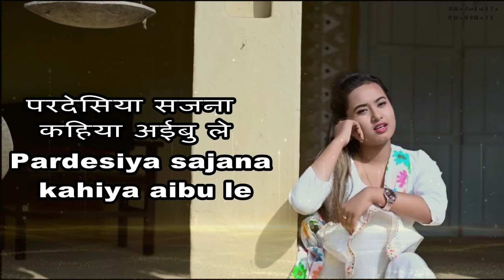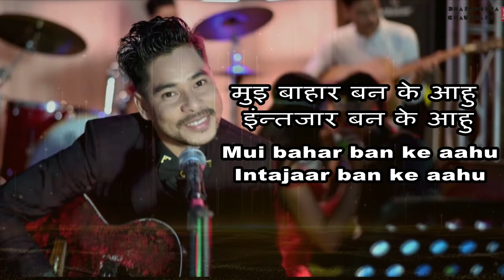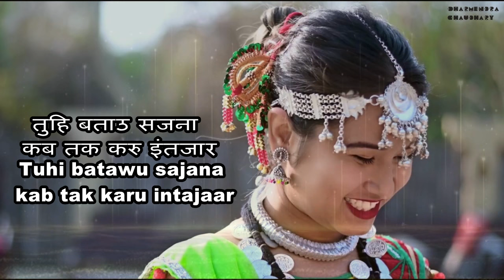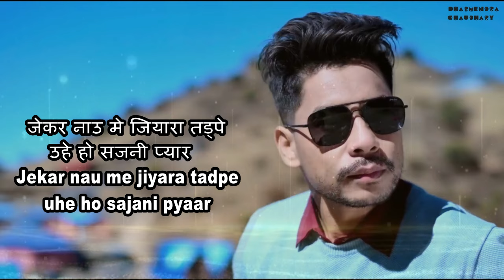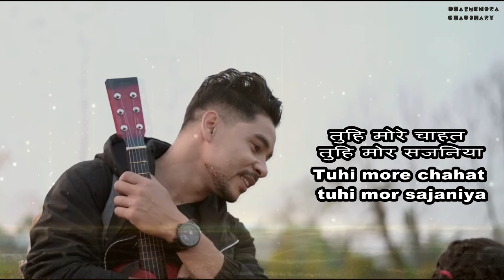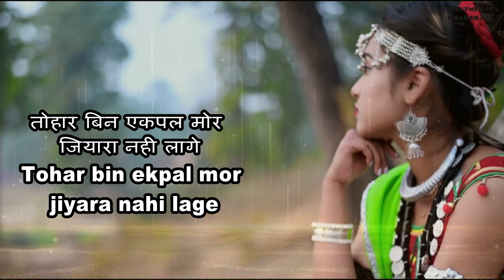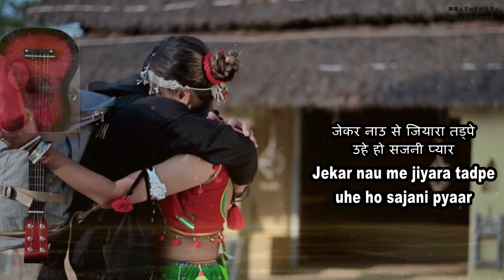Pardesiya Sajana Lyrics || Tharu song || English and Nepali lyrics video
Cast : Naresh chaudhary and Sabina chaudhary
Vocal : Khem chaudhary and Samikshya chaudhary
Lyrics and Music : Shyam chaudhary
Studio : DREAMS RECORDING STUDIO (KT)